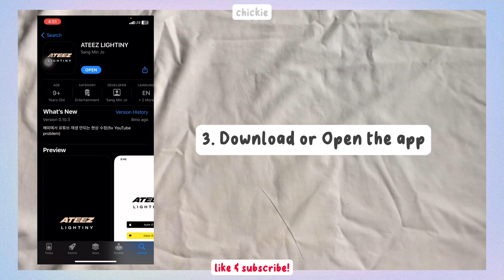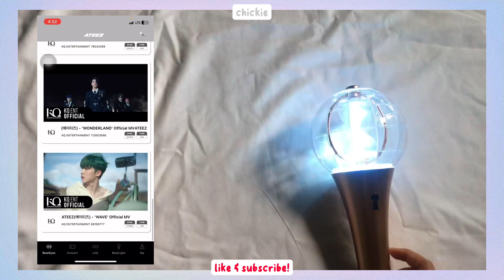connecting lightiny to ateez lightiny app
Hello! Here’s a video on how to connect the lightiny to ateez lightiny app. I hope you learned something from this video! Thank you!

The comment section is open to share your thoughts about this video :)